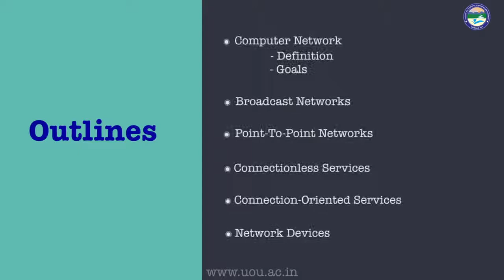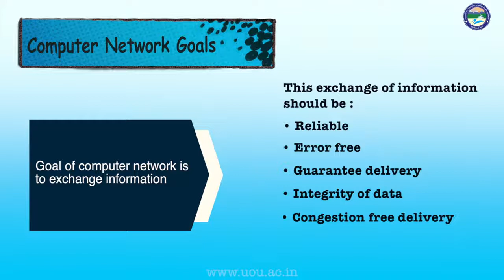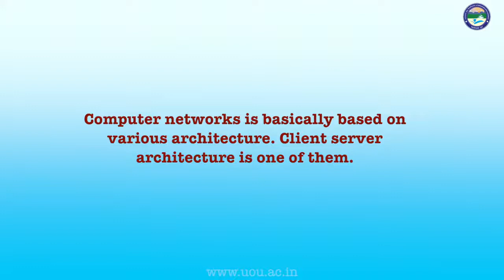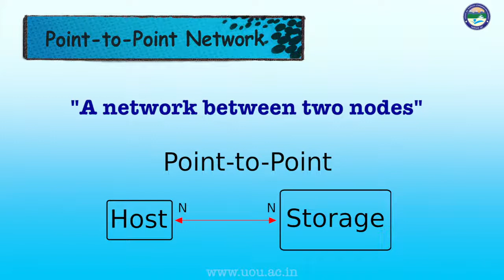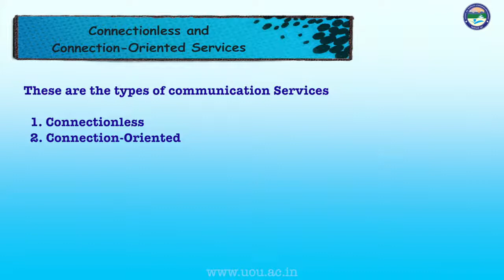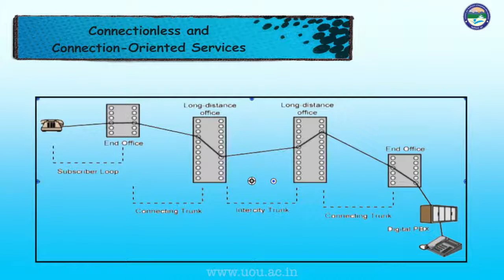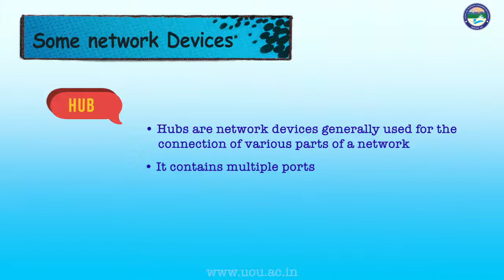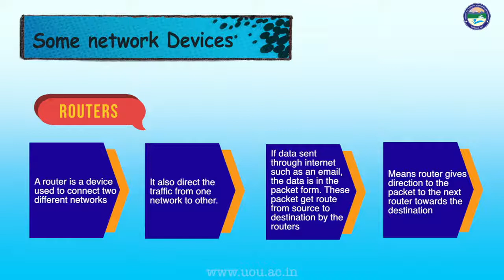Basics of Computer Network Web Technology